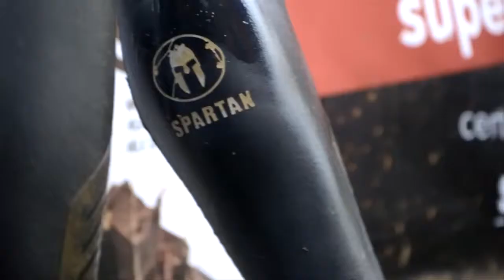Reebok Spartan All Terrain Series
Video of the Reebok Spartan All Terrain Series Race